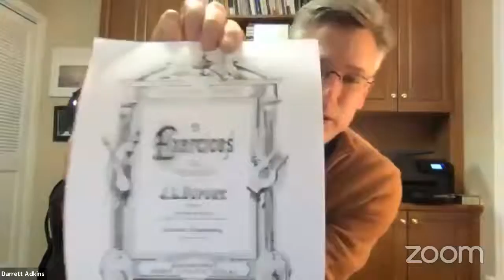CelloChat with Darrett Adkins, live from Oberlin, OH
Topic: Uncovering a Process for New Music

DARRETT ADKINS  performs around the world as a soloist and chamber musician. He has performed in US premieres of concertos by Donatoni, Wallin, and Nordheim, as well as world premieres of concertos by Andrew Mead and Jeffrey Mumford. He gave the first NY performance of Berio's Sequenza XIV and the US premiere of Messiaen's Concerto for Four with the Aspen Festival Orchestra. From 2018 to 2019, he undertook two 14-city tours of China, and alongside Robert Spano, premiered Stephen Hartke's Da Pacem, a cello concerto co-commissioned by Aspen and Oberlin. In 2017, along with Timothy Weiss and the Oberlin Contemporary Music Ensemble, he released Myth and Tradition, featuring Wernick's Concerto for Cello and Ten Players and world-premiere concertos by Philip Cashian and Su Lian Tan, both commissioned by and dedicated to Adkins. His recording, Hypersuite, places a contemporary cello recital within the framework of Bach's Second Suite and features works by Carter and Adriana Verdié. He has performed for King Harald of Norway, received a Cultural Arts Grant from the American-Scandinavian Foundation, and was the "Cellist of Honor" at the 2002 Rio Cello Encounter. As a former member of the FLUX Quartet, he gave the first complete performance and recording of Morton Feldman's Second Quartet. With the Lion's Gate Trio, he developed "Ode to Joy," an annual chamber music festival at the Hartt School. Adkins is on the teaching faculties of Oberlin College, the Juilliard School, and Aspen Music Festival and School.